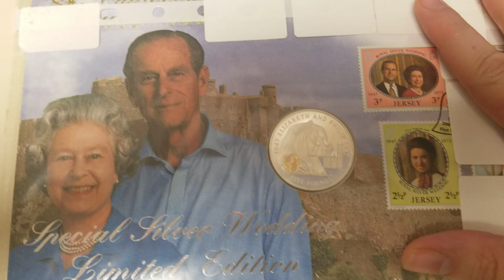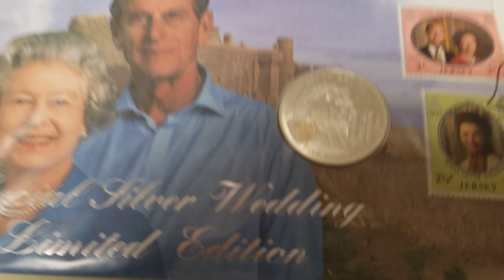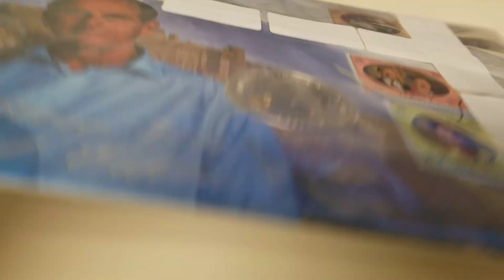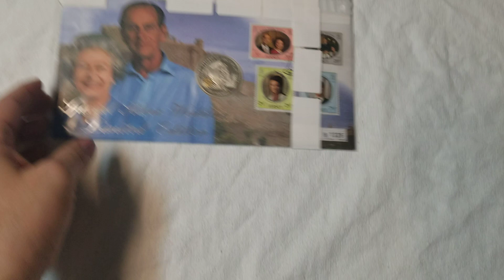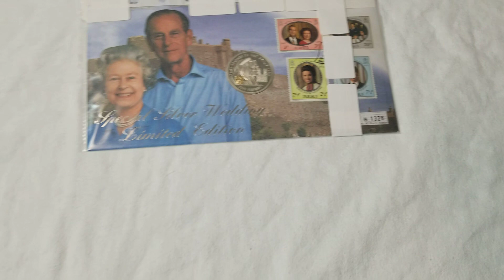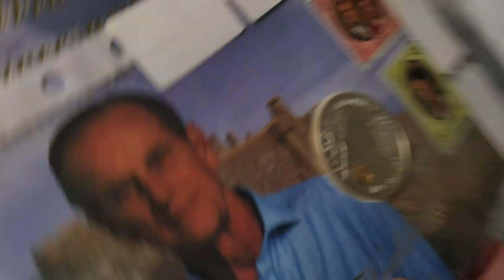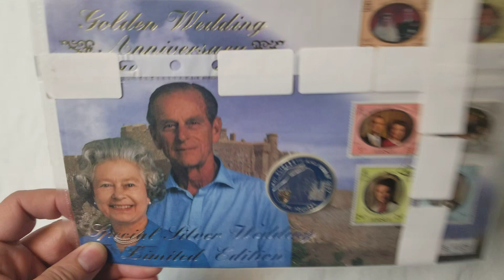More Silver Under Melt? Poor Yulia.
hey cool kids